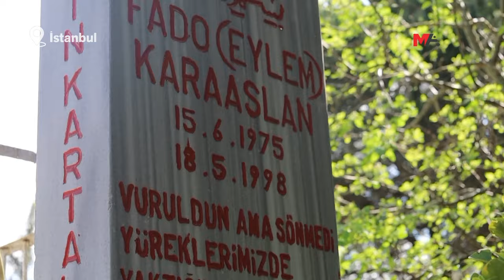ÖZGÜRLÜK VE DEMOKRASİ MÜCADELESİNDE YAŞAMINI YİTİRENLER UNUTULMADI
Ramazan Bayramı’nın ilk gününde birçok kentte özgürlük ve demokrasi mücadelesinde yaşamını yitirenlerin mezarları ziyaret edildi, tutsak aileleriyle evlerinde bayramlaşıldı